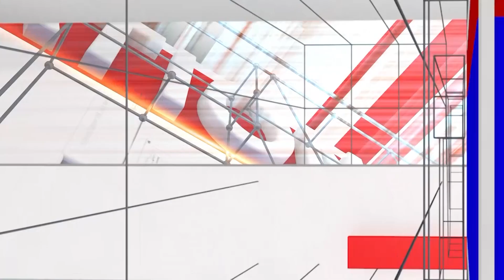Lawyer Renuka : ಕಂಪ್ಲೇಂಟ್ ಆದ ಕೂಡಲೇ ಬೇಲ್ ತೆಗೆದುಕೊಳ್ಳುವ ಅವಶ್ಯಕತೆ ಇಲ್ಲ | Law Point | National TV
/ nationaltvn.  .